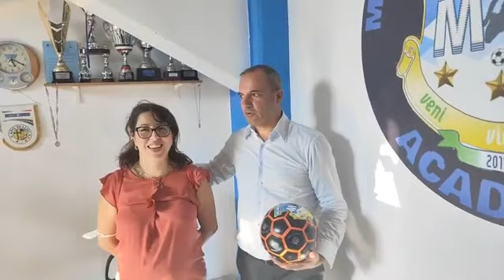calcio asd macerata campania academy al campo di Curti